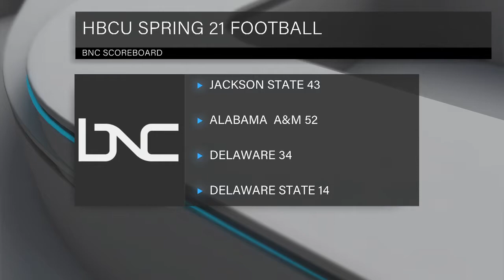BNC BLACK NEWS CHANNEL NETWORK SPORTS ANCHOR JAMES HILL. PGA 85TH MASTERS BNC LIVE 9 P.M. 4-10-2021.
BNC